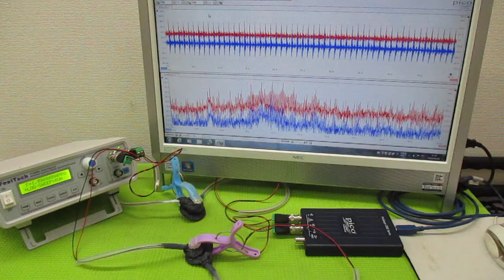メガヘルツの超音波発振制御プローブ製造技術